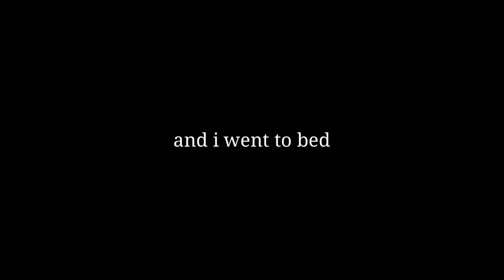another chaotic barn vlog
hiiiii long time no see.
i suck lol

but anyways, there's been a lot going on out here and i may make a video updating you guys on the changes if you're interested but idk - also kinda just ready to move on from it all. so that's where i've been, dealing with drama and my horses injuring themselves and whatnot.

after all of that i thought it would be nice to get back to the videos that i used to make all the time - a good ol' barn vlog. i hope you guys enjoy! :)

i am also going to really try my hardest to post more videos on here and make better content. i hate that i don't upload often and i want to change that.

others in this video:
megan - insta; @flyin_over_poles
riley - insta; @little.equestrian11

stephanie